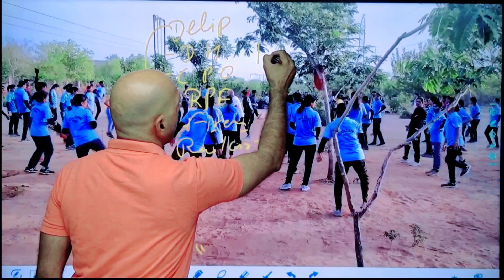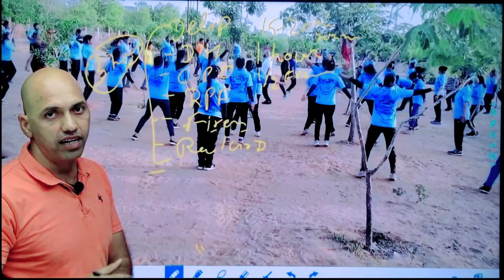ऐसे ही नहीं होता physical guruji के students का selection 😊✌️// railwaygroupd // Delhi police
railway physical,
railway physical test,
railway physical test group d,
railway physical test kaise hota hai,
railway physical group d,
railway physical mein kya kya hota hai,
railway physical test details,
railway physical academy,
railway physical training,
railway physical ki taiyari kaise karen,
railway group d physical academy
delhi police head constable physical,
delhi police head constable physical test girl,
delhi police head constable physical female,
delhi police head constable physical measurement,
delhi police head constable physical and medical test,
delhi police head constable physical details,
delhi police head constable physical test 2022,
delhi police head constable physical eligibility,
delhi police head constable physical mein kya kya hota hai,
delhi police head constable physical criteria,
delhi police head constable physical details 2022,
delhi police head constable physical date 2022,
delhi police head constable ministerial physical details,
delhi police head constable female physical,
delhi police head constable physical high jump,
delhi police head constable physical kaise hota hai
fireman physical,
fireman physical date,
fireman physical date rajasthan,
fireman physical training,
fireman physical and practical,
fireman physical academy,
fireman physical admit card,
fireman physical academy jaipur,
army fireman physical,
fireman bharti physical